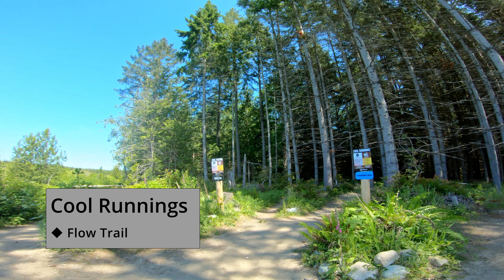Cool Runnings is the best trail here...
Such a fun trail with two decent drops and high quality berms! If you're in the Port Gamble, Poulsbo area, I definitely recommend checking this one out.